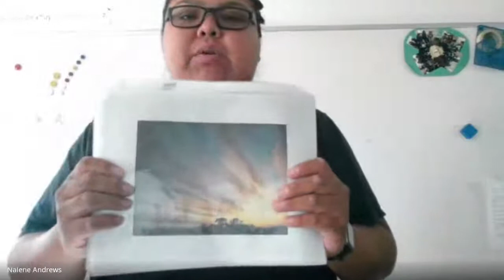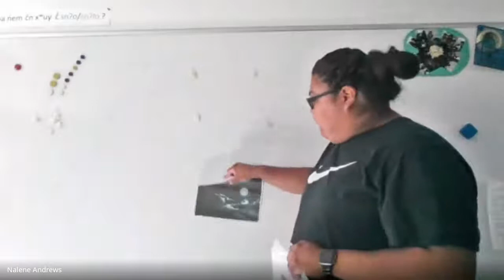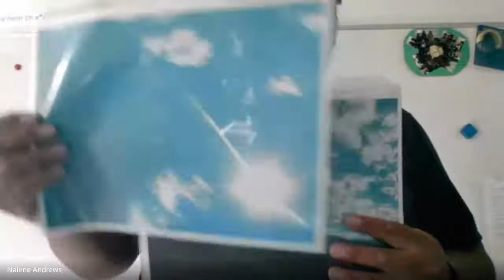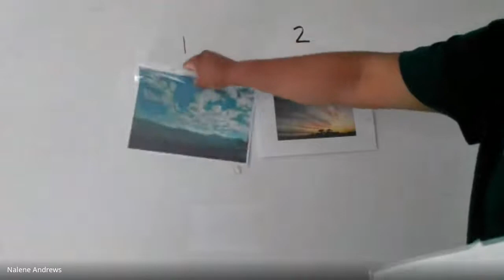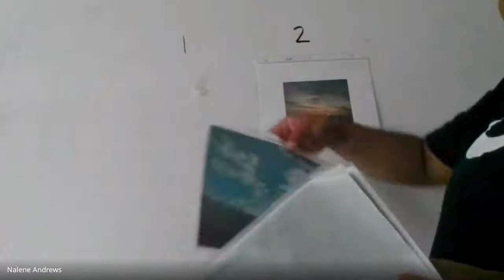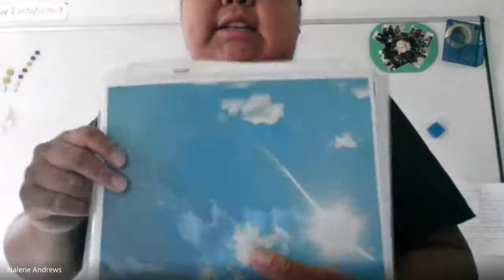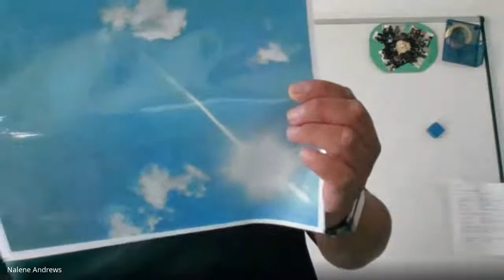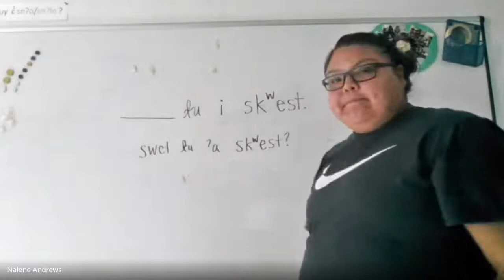Lesson 1 Part 1